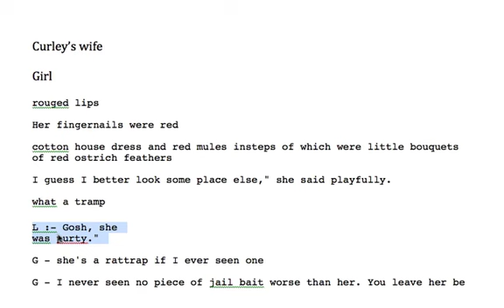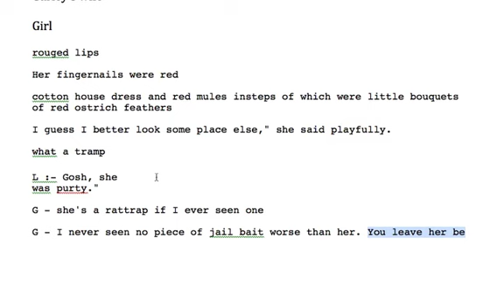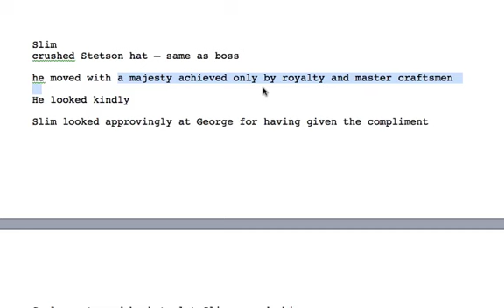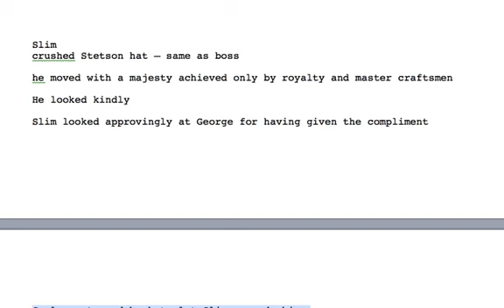OMAM - Curley's wife and Slim Key Quotes- Section 2